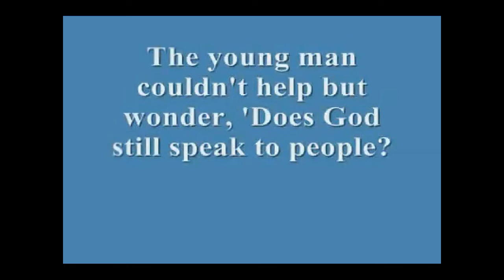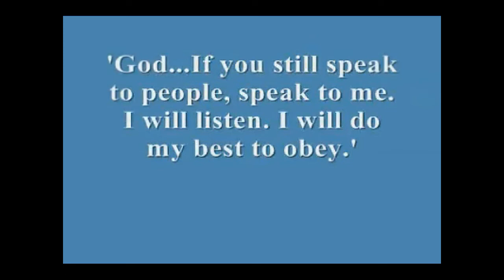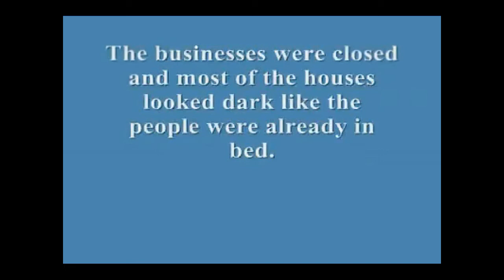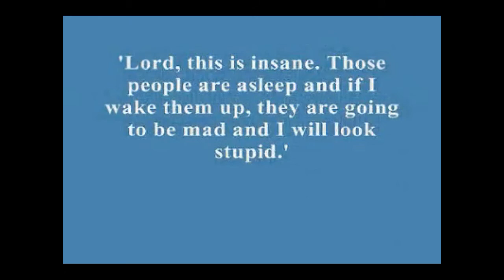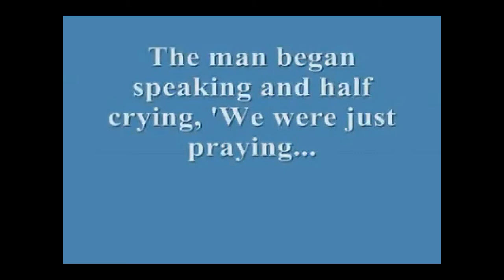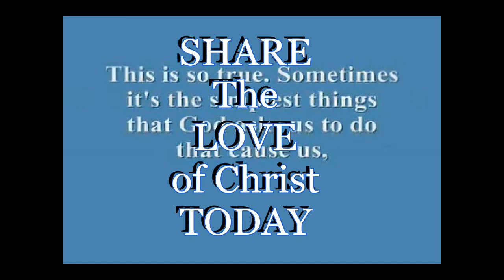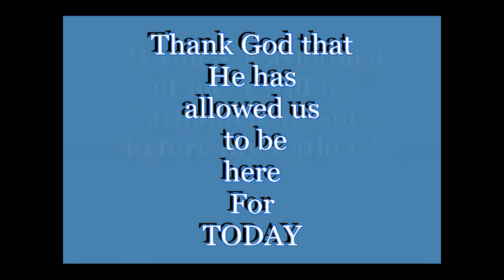"Ok God, I will."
We bow down and confess
You are Lord in this place

It's Your face I seek
In the presence of Your light
We bow down, we bow down

"We Bow Down" by Viola Grafstrom